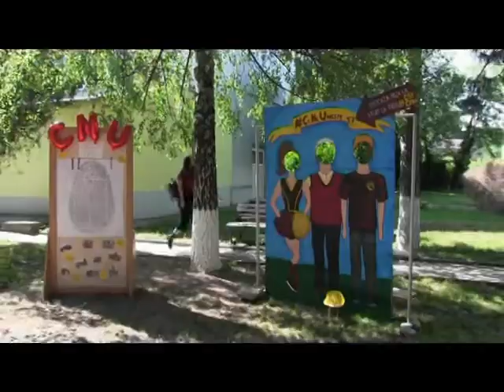JURNAL ATLAS TV VRANCEA 25 mai 2022